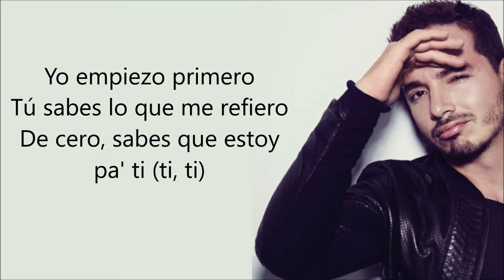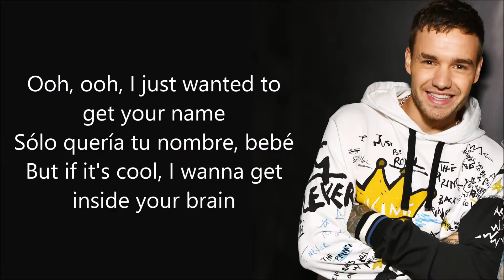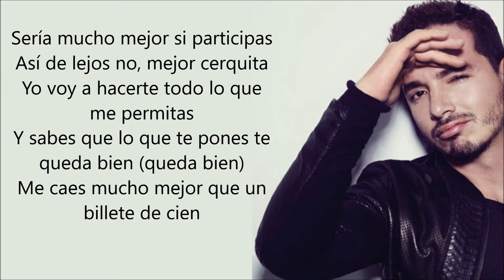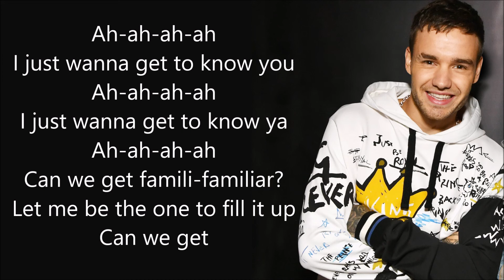Liam Payne, J Balvin - Familiar (lyrics)